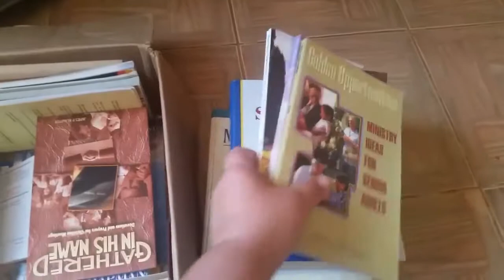Книги, библиотека, библейская школа, пасторское и лидерское образование.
Друзья , у нас ещё одно очень важное событие.
Нам для библейской школы нужна библиотека. Нужны книги. Купить книгу в Кении будем вам стоить в два раза дороже чем купить такую же книгу в любой другой развитой стране мира. В нашем бюджете пока нет финансов для закупки книг, но мы молимся об этом. И вот , произошло вот что: один из местных пасторав отдал нам более 50 книг , суммарно примерно на $450 . Некаторые из них вообще в Кении мы не видали.
Если у вас есть желание поддержать эту часть нашего служения , мы будем очень рады.
Станьте нашим партнёром сегодня.

Вы можете участвовать финансами и так же , всех желающих увидеть Кению, послужить людям здесь, мы будем рады принять.